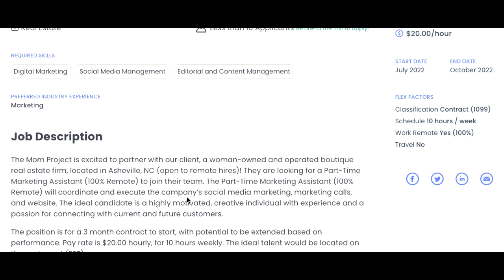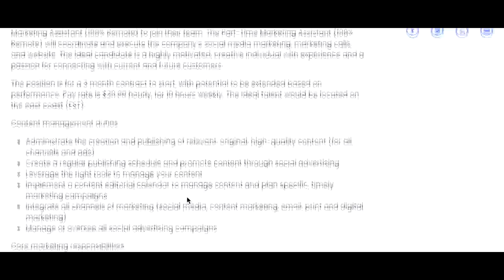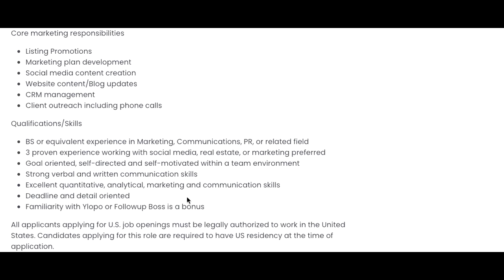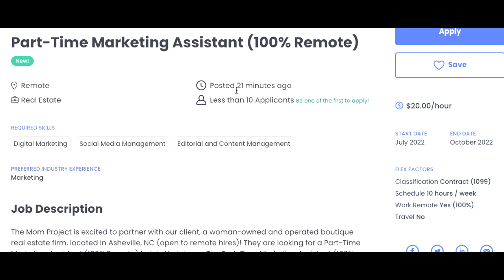Get Paid $20 Per Hour to Be Marketing Assistant! | Non-Phone Part-Time Job Hiring Now!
One of the best work from home job leads I have shared this one pays over $20 per hour!  May I add some amazing benefits included! This is an amazing opportunity! Job leads can expire so don't miss this and Share!